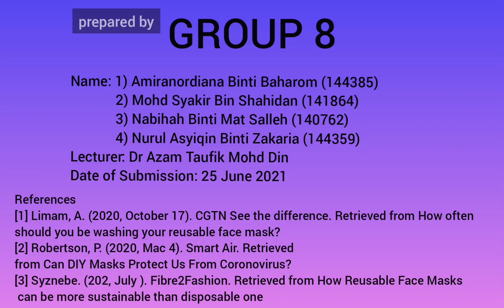EKC309Group8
EKC309 Engineering Project Management Video Assignment

'Sustainability Innovation and Idea during COVID-19 Pandemic Era'

Sem 2, 2020/2021, School of Chemical Engineering, Universiti Sains Malaysia